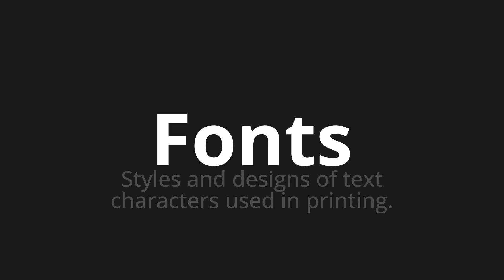How to pronounce Fonts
Master the Pronunciation of 'Fonts' - which means : Styles and designs of text characters used in printing. 📝 with @HTPronounce 🎓🗣️ - [Your Guide to English]

Learn to pronounce 'Fonts' perfectly in English with our easy and engaging tutorial by @HTPronounce! 📖📽️ In this comprehensive video, we provide you with native speaker examples 🗣️👂 and phonetic breakdowns 🎵 to ensure you get the pronunciation just right.

How to say Fonts in English